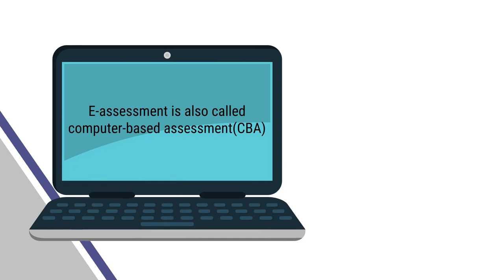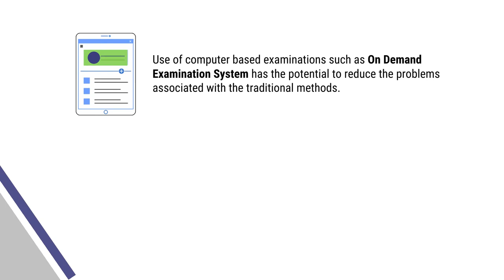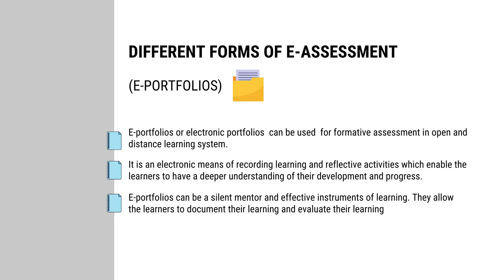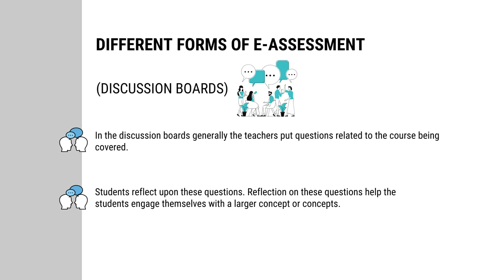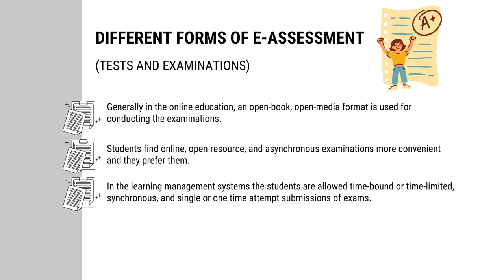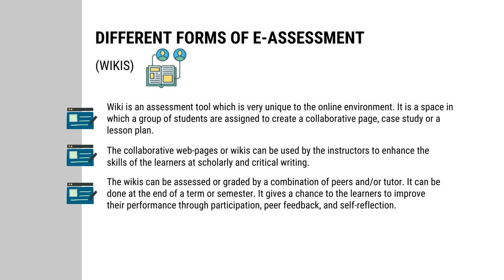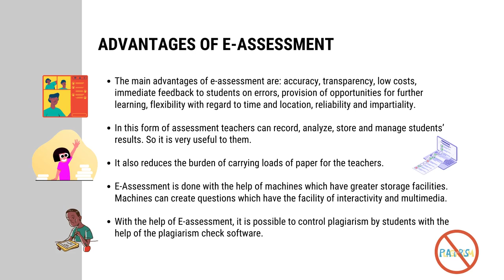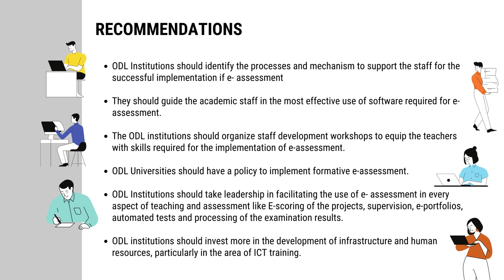Mod 8 Set 5 E Assessment